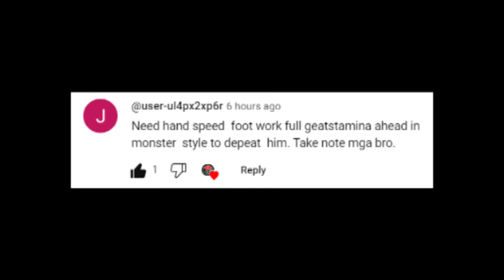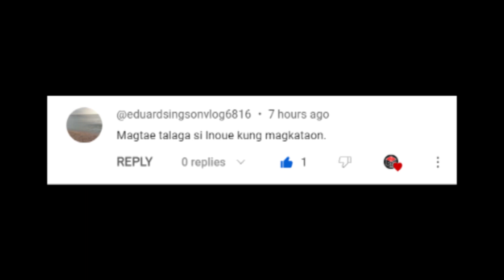Floyd Mayweather Jr. Handang PAPIRMAHIN Si Ryan Garcia | Tyson TIWALA Kay NGANNOU